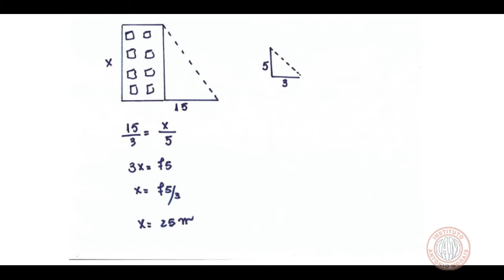IAM - 9º ANO - MATEMÁTICA II (CORREÇÃO DAS ATIVIDADES DO LIVRO PÁG. 196) 21-5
Professora: Andréa Cristina